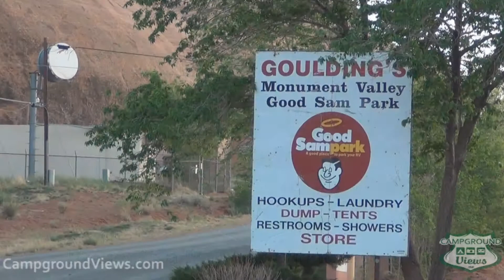CampgroundViews.com - Goulding's Lodge Campground Monument Valley Utah UT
takes user submitted videos combined with professional editing to provide tent and RV campers with a first person view of a campground or RV park. Goulding's Lodge Campground in Monument Valley Utah offers RV and tent camping a few miles from the entrance to Monument Valley. Full and primitive hookup sites available situated on red dirt pads with asphalt roads. Scenic setting. Music Licensed From MusicBakery.com